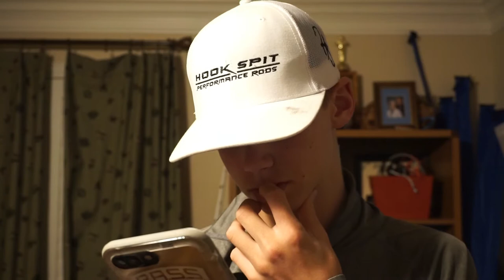ALL OF MY NEW GEAR!! RODS REELS AND TACKLE!!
Hey guys its preston I hope you did enjoy the video all of my equipment that i use to film with is linked down below for amazon if you ever have any questions just ask down below i will respond pretty fast if you are new please subscribe it would help alot also linked below are some of my friends that have fishing  channels also so go sub to them as well they will be in some of my upcoming videos as well

The filming and editing equipment i use
Main camera

Big fancy tripod

And i edit with a software called fillmora Hope yall enjoyed the video make sure to check my other vids out also

Sub if you're new to the channel please i'm doing a giveaway at 500 subs and 1000 subs